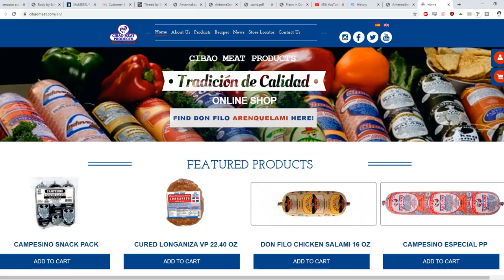Why did the Tigers get SICK!?